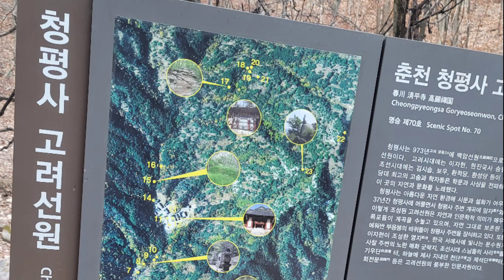새해맞이 청평사(반려견동반 사찰)가격,이용정보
반려견동반 청평사 그리고 춘천휴게소 전망대 포토존!

새해맞이 새해소망을 가득 안고 청평사로!

물맑고 공기좋은 청평사

반려견 동반인곳은 전국어디든 간다!!!아뵤!!!